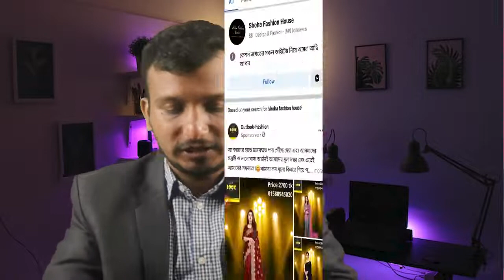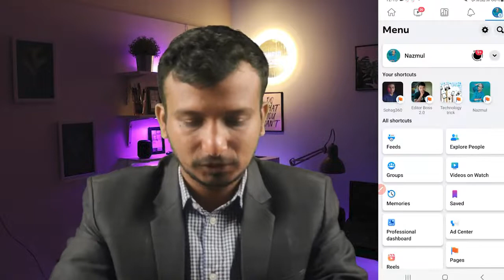ফেসবুক নিজেই আপনার পেজ ভিডিও প্রমোশন করবে নতুন এই সেটিংস অন করলে, কোন বুষ্ট করা লাগবে না